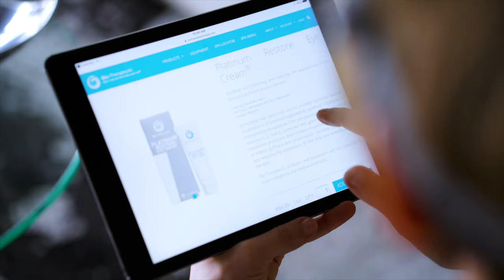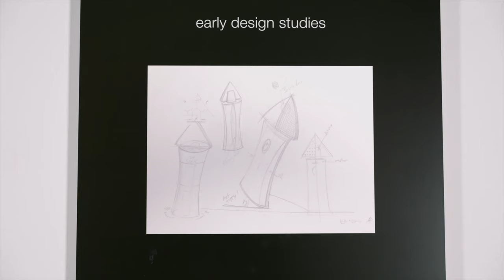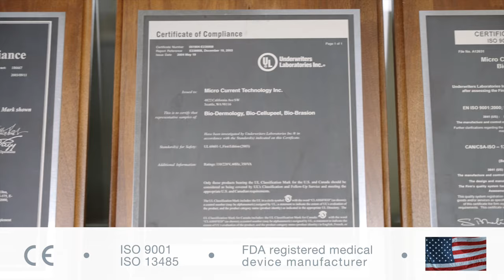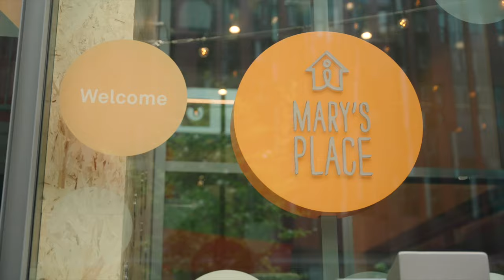BT Company Video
Shot in our Seattle headquarters, the 2021 Bio-Therapeutic company video featuring David Suzuki and the BT Team.

Learn all about our history, values, brand, and what has driven us from a small local shop in 1974 to our global presence today by creating the highest quality skin care products and equipment on the market.